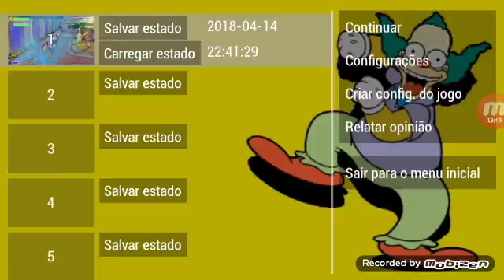The Simpsons Game #03- 2 Derrotados Falta 1 Parte 2